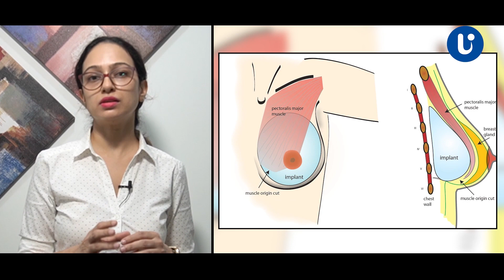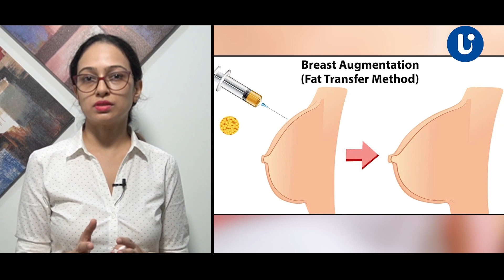सुंदर और सुडौल स्तन सिर्फ 7 दिनों मे | Want Perfect Pair of Breasts|By Dr.Heena Kudyar |Upchar India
Best Cosmetic & Plastic Surgeon | Botox, Liposuction, Rhinoplasty & Gynecomastia Treatment In Delhi